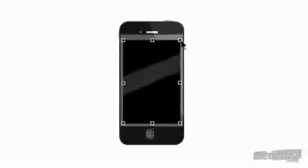En delikanlı reklam .